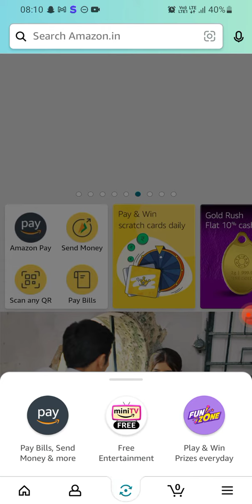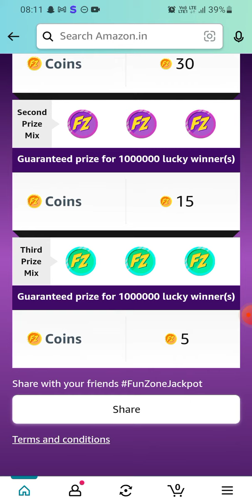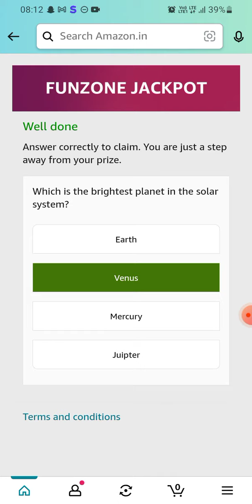Amazon Daily Quiz | Fz Coins | 29 January 2023 | Earn 30 coins | Today Answer Amazon Pay Balance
Pull the lever and collect your coins.